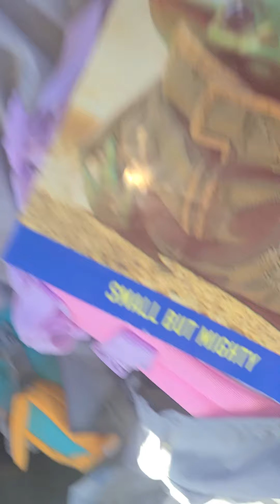We're in Dallas Texas